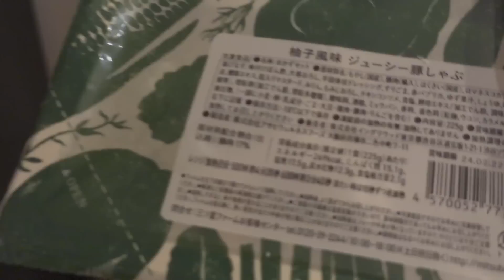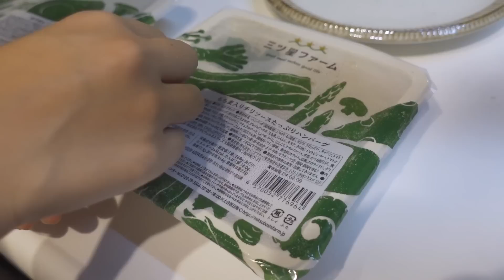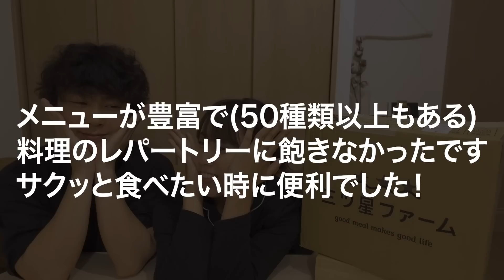新米ママ&パパの独特すぎるナイトルーティン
私たちが選んだ14品！ぼん旅×三ツ星ファームコラボセット！

最近は、こんな感じの夜を過ごしています。一瞬で1日が終わってしまいます(泣)
それに加えて、慣れない育児&家事に追われる日々でまだまだ、ペースが掴めませんが
家族3人で楽しく暮らしています！

時間に追われる日々ですが、今回は三ツ星ファームのサービスに助けられました
どれも美味しい商品なので、気になる方はぜひチェックしてみてください！

⛳️各種SNS